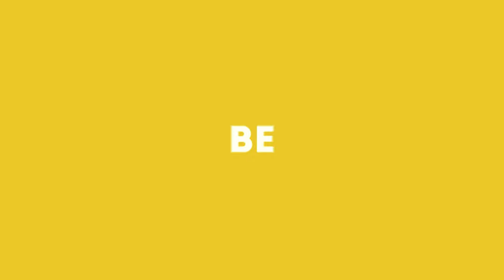Innovatio Interviews Matt Harmsworth from the ROAVR Group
Welcome to Season 1 Episode 4 on Realizing The Future Of Flight

On This Episode we talk with Matt Harmsworth CEO at the ROAVR Group, who utilise drones for a variety of different applications. From Arboriculture to  Capturing cinematic footage for high profile productions. Matt is also known for his time at ARPAS and as a best selling Author.

We talk to end about the following subjects.
-Matts Journey Through The Industry
- The ROAVR Group
- Training & Just Culture
- ARPAS, Developments in the Industry and Aviation
- The Book! :)